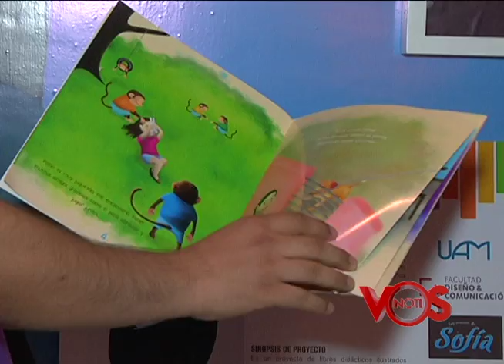Notivos: UAM presenta más de 50 iniciativas emprendedoras en Expo imagen. 01/06/15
Este primero y dos de junio la Universidad Americana a través de la facultad de Diseño y Comunicación celebra la sexta edición de la Expo Imagen 2015,  una exhibición donde participan cerca de 50 proyectos de emprendedurismo.